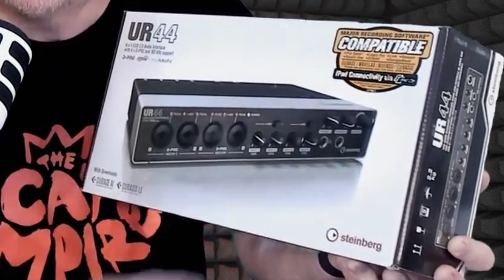iPad Compatible Audio Interfaces (Class Compliant)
How to know if your audio interface is class compliant and therefore iOS (iPad/iPhone) compatible.